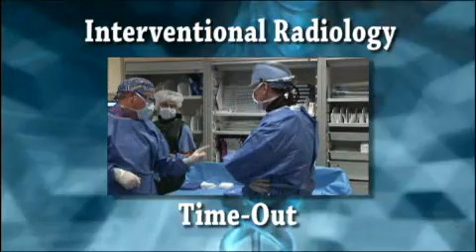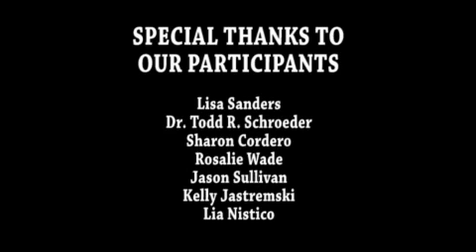Radiology Time-Out Procedures; Standardized Method for Time-Out -- Video Production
Martin Memorial Hospital walks through the standardized time Time-out procedure for Radiology.